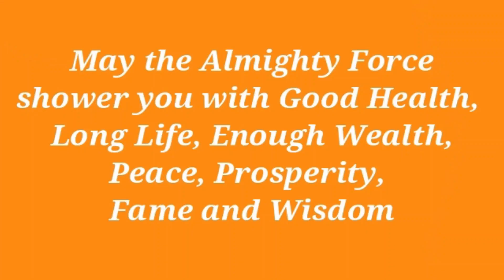উলু ধ্বনি কাদের করতে নেই